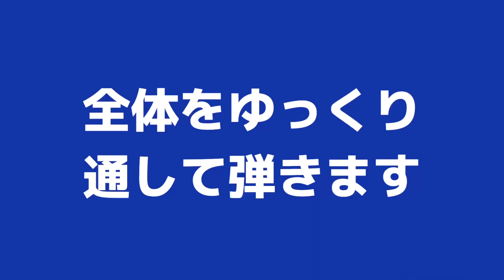スラップ奏法基本講座② ハンマリングを加えたパターンを弾こう[アコースティックギターワンポイントレッスン]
ギター講師 佐野高穂のアコースティックギターワンポイントレッスン動画です

レッスンのお申込み

BGM
T&J  「Belief」「Prologue」